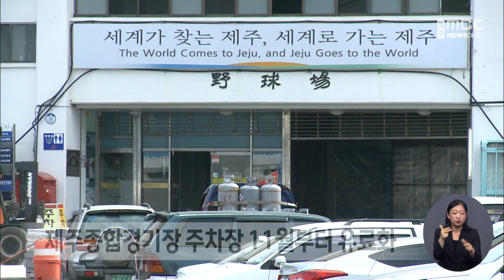제주종합경기장 주차장 11월부터 유료화